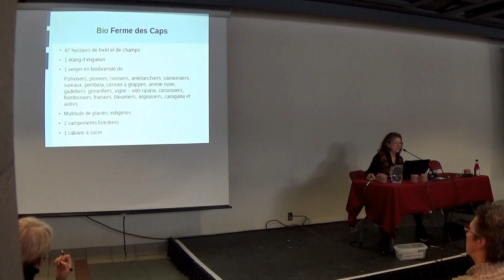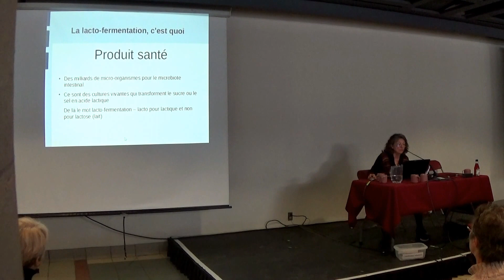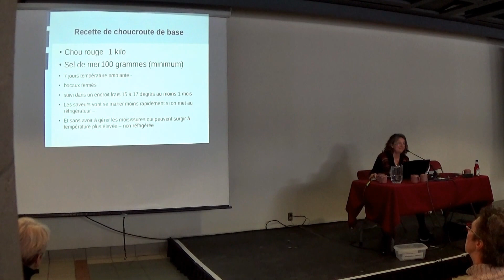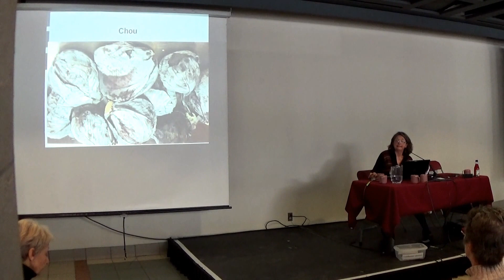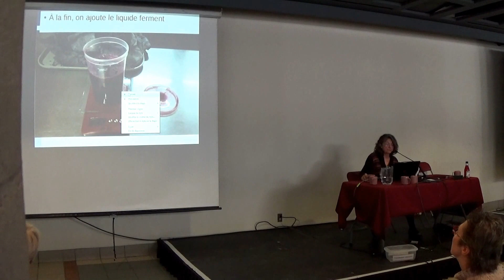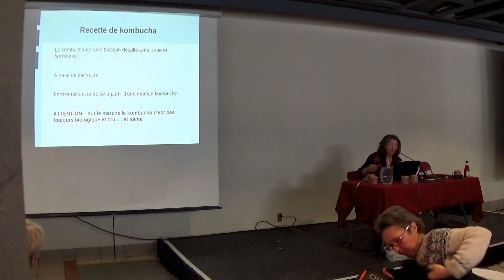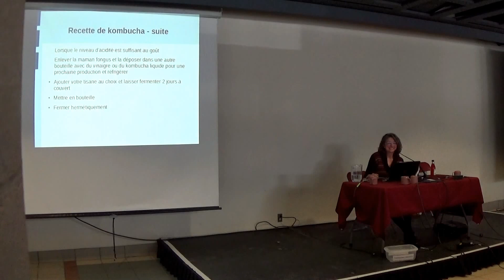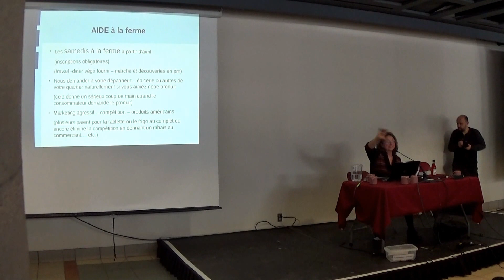Fête2017 - La lacto pour tous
Conférence donnée lors de la 8e Fête des semences et de l'agriculture urbaine de Québec
les 4 et 5 mars 2017 à l'Université Laval.

Titre: La lacto pour tous

Conférencière: Dominique, Bioferme des Caps

Description:
Venez apprendre les bases de la lactofermentation :

    La fermentation – un tour du monde
    La lacto-fermentation – c’est quoi
    Recette de choucroute de base
    Fermentation contrôlée ou fermentation spontanée ?
    Bon ou mauvais ?
    Recette de kombucha

Biographie:
Native de Charlevoix, dans le creux des montagnes, Dominique Bouchard vit maintenant en haut de ces beaux paysages. Avec la Bio Ferme des Caps, elle a retrouvé la terre comme elle l’aime.  Sa passion pour la nature occupe ainsi toute sa vie. Fruits, fleurs, vergers, pousses, germinations, kombucha et koffucha sont au cœur de son quotidien.​